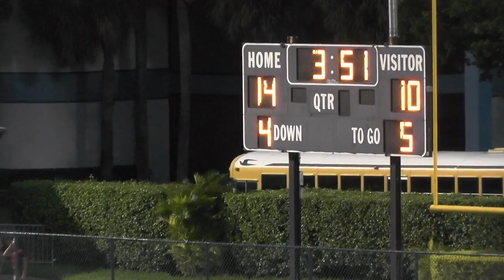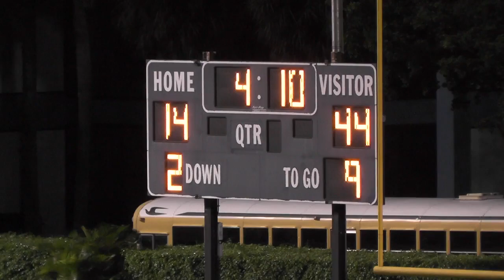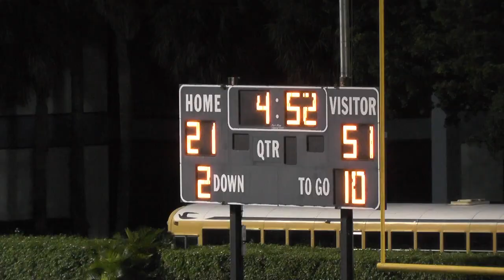Doral Academy 51 vs Ronald Reagan 21 9/20/2018 Football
High School Football 2018